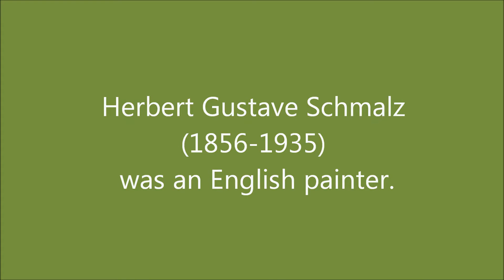Francis Goya - Gipsy Cafe; Herbert Gustave Schmalz (1856-1935)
Francis Goya - Gipsy Cafe

Herbert Gustave Schmalz (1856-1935) was an English painter.